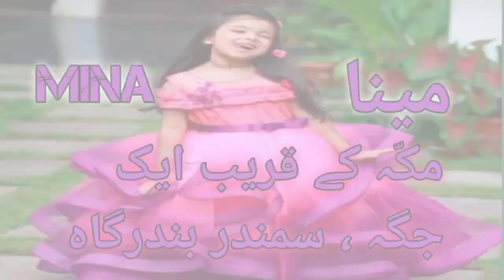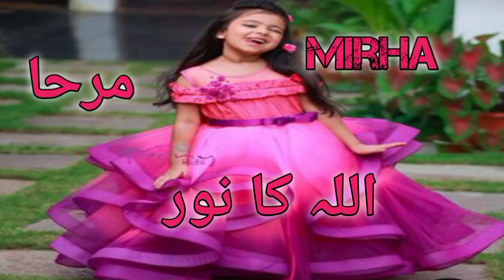Beautiful muslim girls names / arabic islamic name foe girls